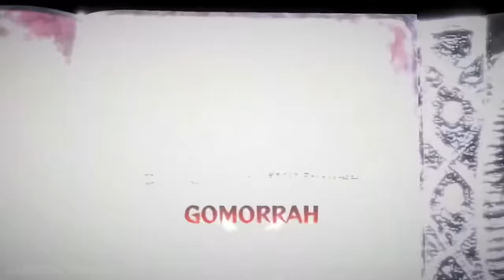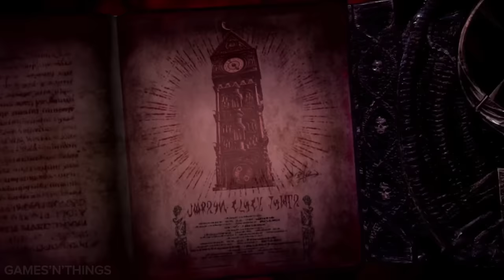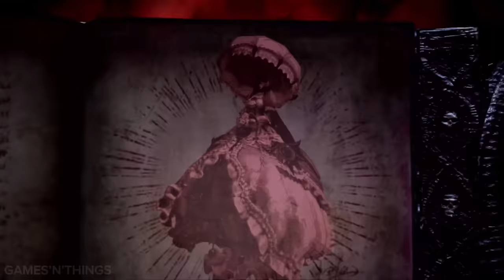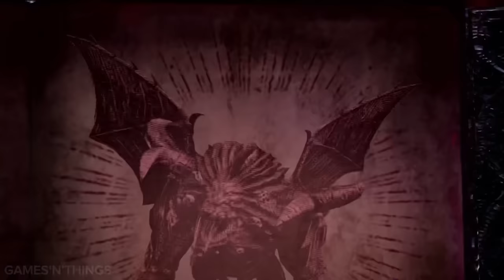Bayonetta 3 - All Summons & Chants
All scenes where a character summons a demon in bayonetta 3. Ive seen a few people do this but always missed a few scenes so decided to make my own version. Maybe i’ll do the other 2 games in the future

Credits:
Bayonetta Wiki
Linkmstr
Timodus
ObitoTube
GameDatabase
@marialagidyne - Twitter

0:00 Intro
0:10 Gamorrah
6:43 Madama Butterfly
11:47 Phantasmaraneae
13:25 Sin Gamorrah
16:26 Madama Styx
17:54 Wartrain Gouon
19:40 Cheshire
22:55 Queen Butterfly
26:46 Baal
27:25 Malphas
30:30 The Phantom
32:01 Mictlantechuhtli
35:30 Umbran Clock Tower
37:16 Baal Zebul
38:47 Labolas
39:33 Outro